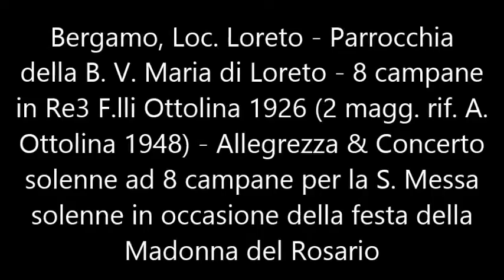Le campane di Bergamo, Loc. Loreto - Allegrezza & Concerto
Bergamo - Loc. Loreto - Chiesa parrocchiale della B. V. Maria di Loreto - Concerto da 8 campane in Re maggiore fuse dai F.lli Ottolina di Bergamo nel 1926; Le 2 maggiori sono state requisite per la guerra & rifuse sempre da A. Ottolina nel 1948 - allegrezza & Concerto solenne (breve)  ad 8 campane x la S. Messa solenne in occasione della festa della Madonna del Rosario